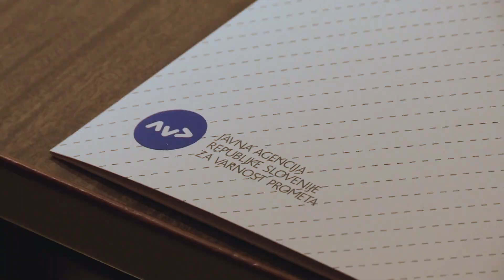Ministri in ministrice na kratko o prometni varnosti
Pobarali smo jih ...

Avtor: Andrej Brglez
Spraševala: Petra Jakob
Kamera: Dvid Šavel
Montaža: Miha Merljak